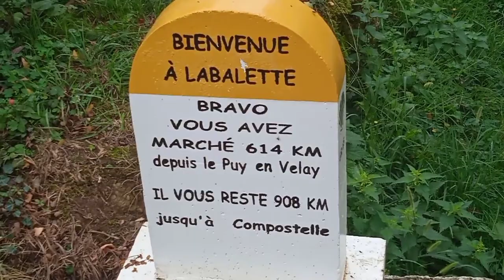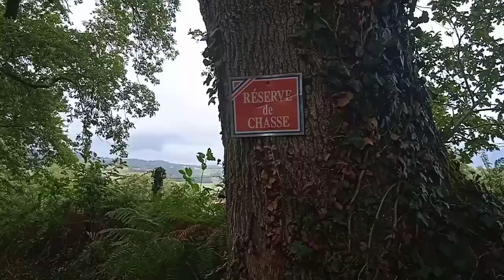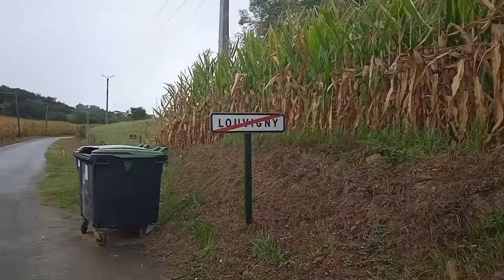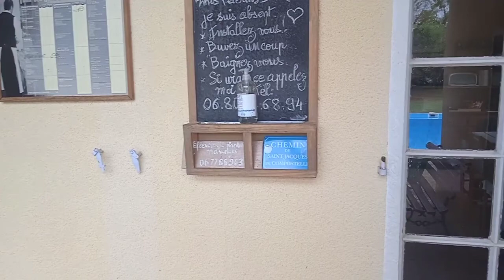ÉPISODE 49 Annonce pour la suite des événements...